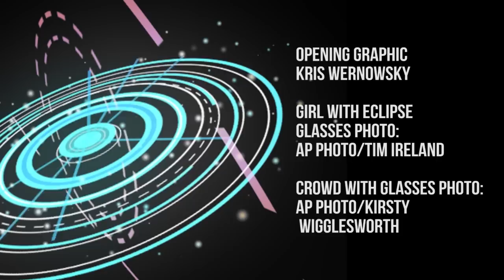How to safely view the 2017 solar eclipse: On the Radar with Kelly Reardon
Cleveland.com meteorologist Kelly Reardon discusses the gear you need to safely view the 2017 solar eclipse, and what you'll be able to see in Northeast Ohio.